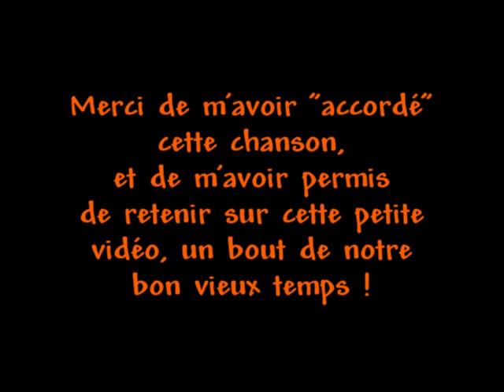Une chanson du folklore québécois !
Lors de notre passage à Québec pour le 400e de la ville, nous avons rencontré Monsieur Jacques Dupuis, violoniste québécois, qui a bien voulu partager une chanson du bon vieux temps en tapant du pied !  Juste rajouter que Monsieur Dupuis représente le Québec jusqu'à Annecy, France sur la frontière de la Suisse !!!  Nous l'avons vu dans un souper gastronomique québécois à cet endroit, ce fut une belle soirée !  Je suis désolée j'ai dû retirer toutes mes vidéos .. car on me dit que je fais des choses qui sont peut-être illégales.. Je suis très malheureuse !  Désolée à tous !